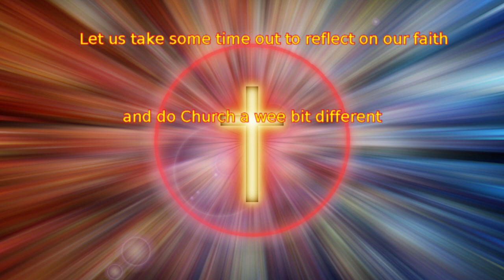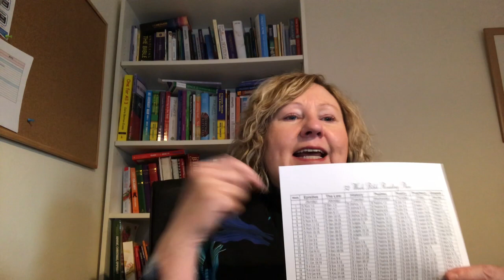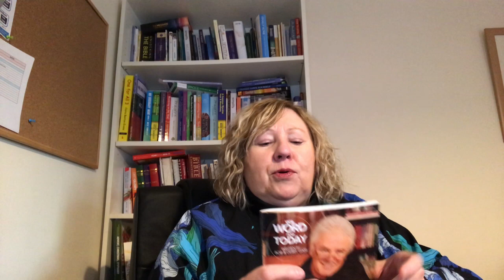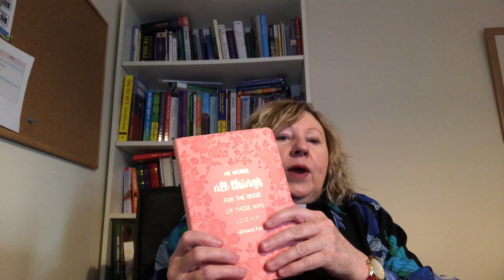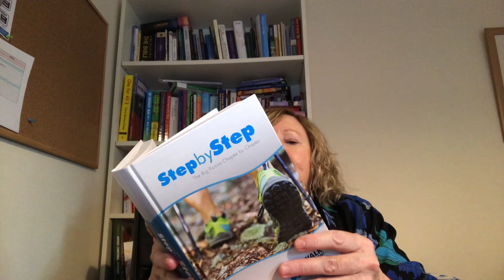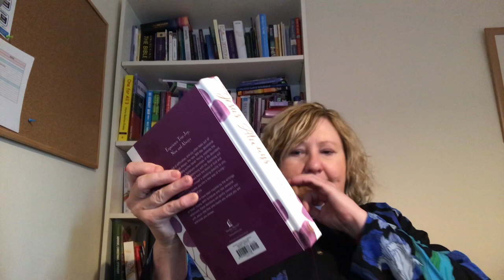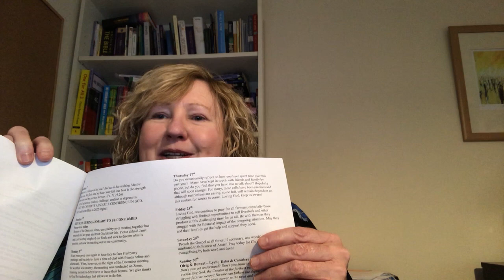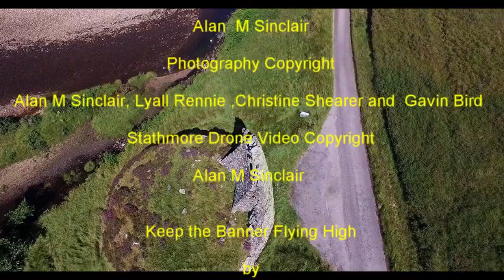pentland reflection january 2022 movie